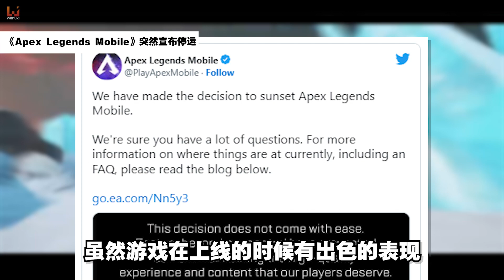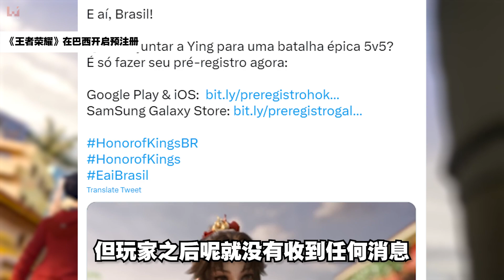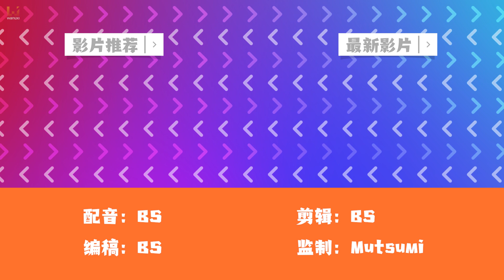EA三连发！《Apex英雄》手机版停运、《战地》手机版终止开发、《星球大战 绝地：幸存者》延期！【游戏新闻讲一下】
EA上个星期抛出来的公告，真的很突然呢 😔

「游戏新闻讲一下」系列主要就是讲一下最近有什么重点游戏或二次元新闻，每周在Youtube和FB更新哦！

时间点 ▼

00:00​ - 开场
00:18 -《黑棉花：悟能》在Steam上发售
00:36 -《Street Fighter: Duel》开启预注册
00:54 -《Apex Legends Mobile》突然宣布停运
01:11 -《Battlefield Mobile》终止开发
01:30 -《The Last of Us》真人影集第二季确认
01:51 - IGN爆料Xbox、Sony、Nintendo将不参加E3
02:15 -《Star Wars Jedi: Survivor》宣布延期
02:38 -《仙剑奇侠传七》首部DLC「人间如梦」预告公开
03:00 -《海贼王》真人Netflix影集播出年份确认
03:24 -《王者荣耀》在巴西开启预注册
03:45 - Level Up KL 2023日期确认
03:59  - 总结（按赞、订阅、分享，感谢收看）

📣 招聘编辑和摄影师！点击链接了解更多职位详情！